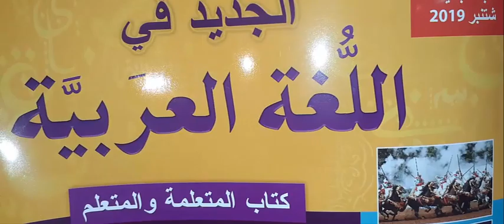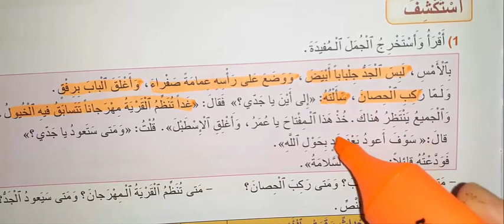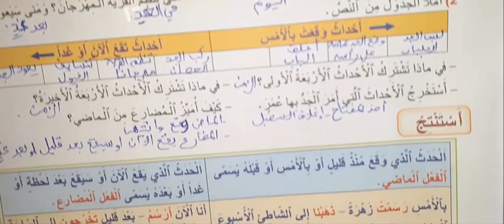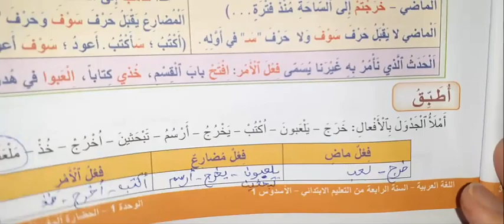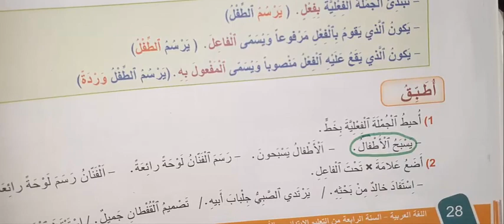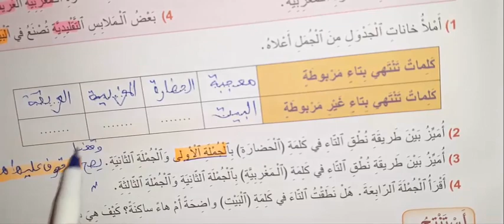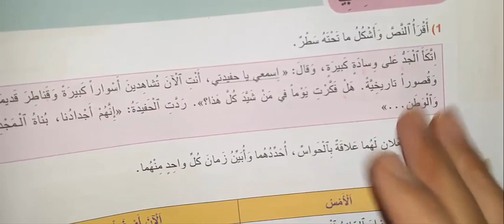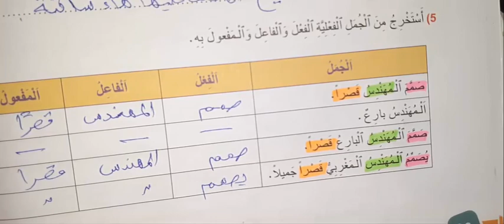الجديد في العربية الرابعة ابتدائي الوحدة 1 الاسبوع 3 الظواهر اللغوية والتطبيقات ص ص 27 28 29 30